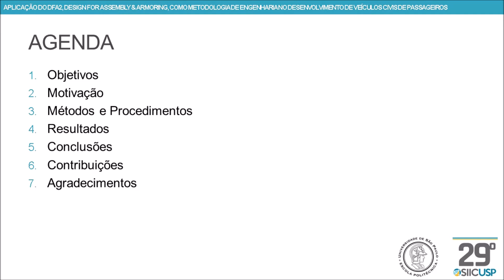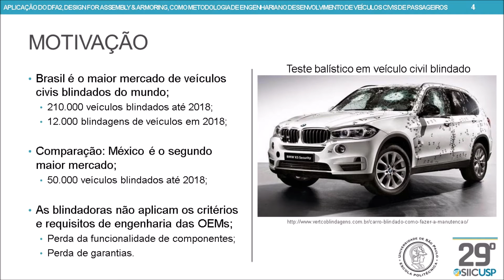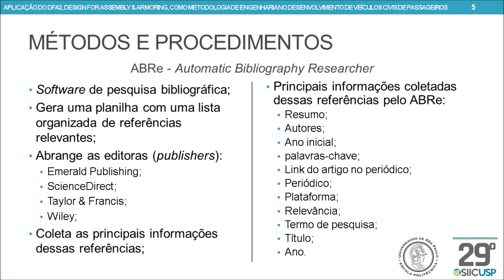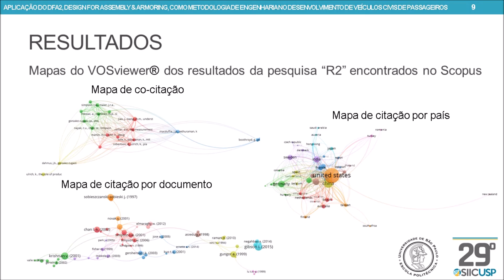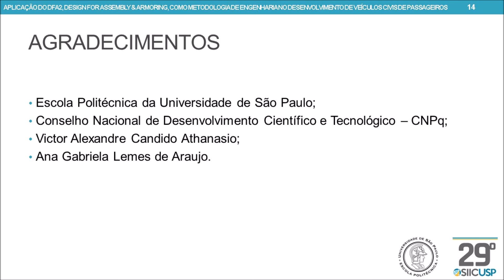[SIICUSP 2021] Aplicação do DFA2, Design For Assembly & Armoring, como metodologia de Engenharia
Autor: Mateus Alves Medeiros
Orientador: Paulo Carlos Kaminski